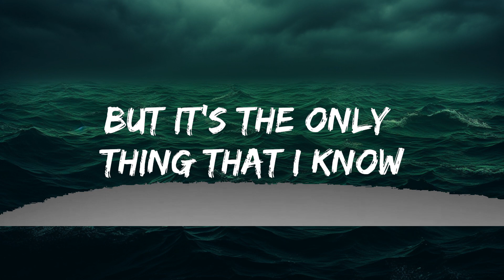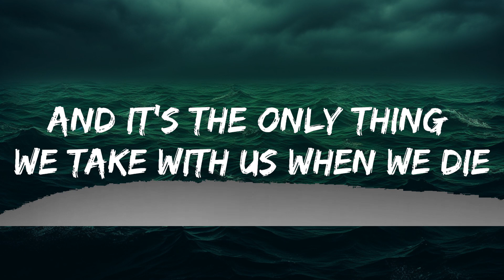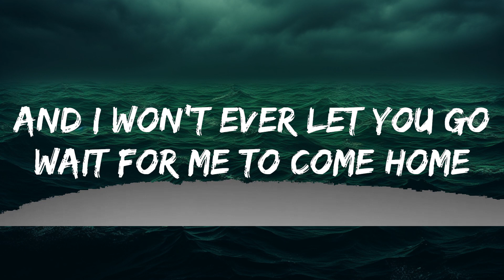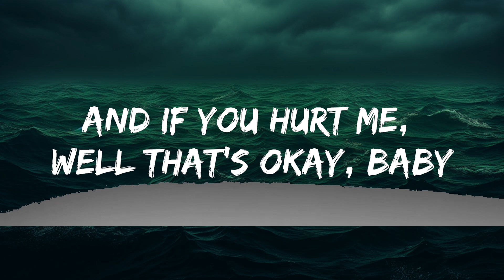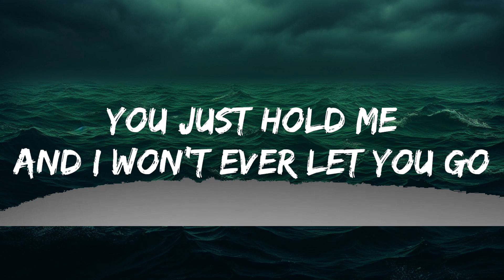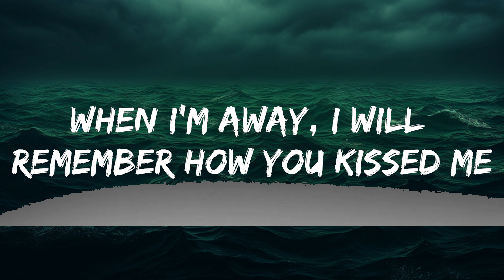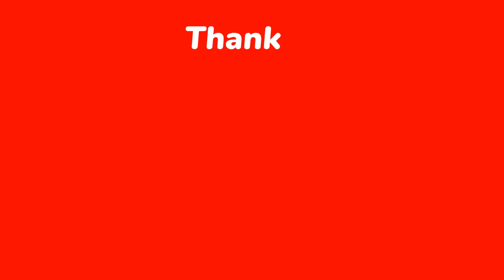Play List || Ed Sheeran - Photograph (Lyrics) || Music Jay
[Pre-Chorus]
We keep this yêu in a photograph